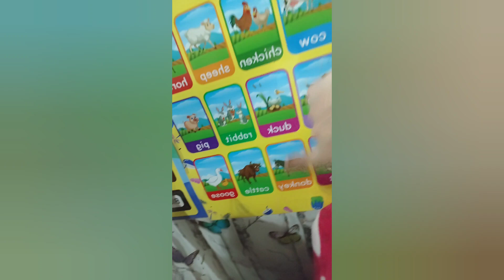ADTO MIG BUKID | CUTE AYA ❤️